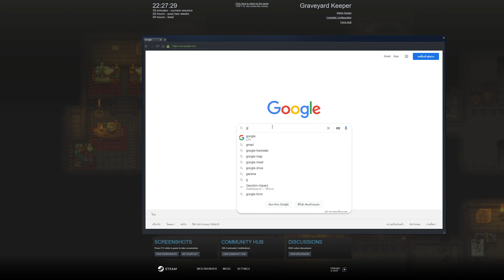Aldelo as Graveyard Keeper - 1stPlaythrough - Video 17 - Improve Graveyard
ส่วนใหญ่วนกับการพยายาม ทำการ Upgrade สู่สานให้ถึง 200 แต่ไกลอยู่  ก็เล่นจนอัพรั้วได้เฉยๆ

0:00 Stuffs
1:25:13 Bishop Impress
1:26:13 Stuffs

Graveyard Keeper
เป็น indie แนว Stardew Valley หรือ Harvest Moon ที่ใส่เนื้อหา Dark Take ลงไปหน่อย แทนที่จะเป็น ทำฟาร์ม เล่นเป็นคนดูแลสู่สานและหากำลังจากศพซะงั้น ก็เกมส์เน้นทำงานเก็บ ประสปการณ์ มาวิจัย Tech Tree นะ เท่าที่เห็น แต่ต้องลองเล่นไปเรื่อยๆ เพลินๆ

ก็Playlist จะเป็นแบบ Playthrough ไปเรื่อยๆ (ถ้า video ไม่พังไปก่อน ก่อนหน้าที่จะอัด Video แรกได้นี้ พยายามอัดอยู่ 4 รอบ พังอยู่ได้) จะพยายาม tag เวลา ถ้ามันมีเนื้อเรื่องละกัน แต่พวก คุยเควส อาจจะข้ามๆ เพราะไม่ชัว ฮ่าๆ